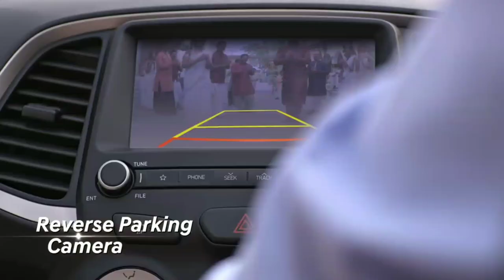मध्यम वर्ग फैमिली के लिए लॉन्च हुई सस्ती 5 सीटर कीमत मात्र 5 लाख से भी कम